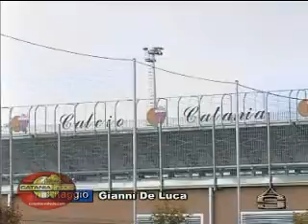Catania si cerca il sostituto di Marchese